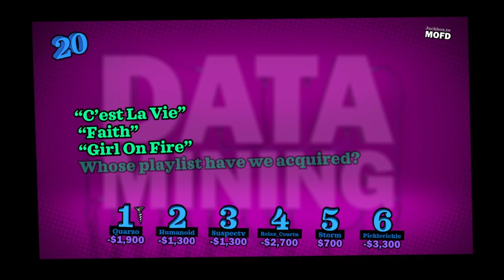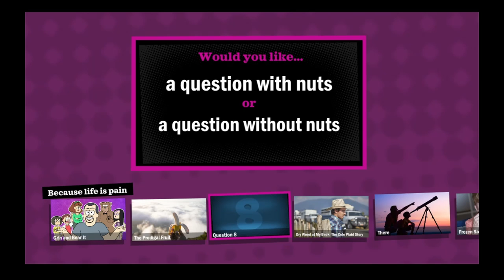You Don't Know Jack - Ollie can't stop saying the word Coochie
STAHHPP